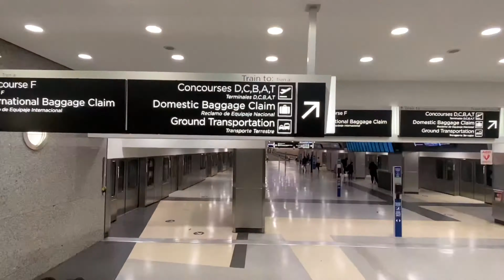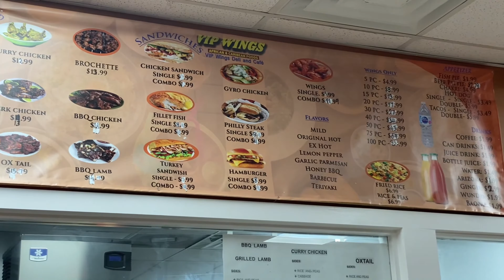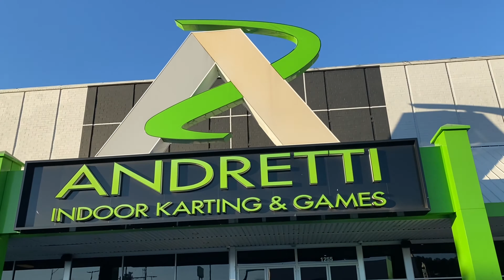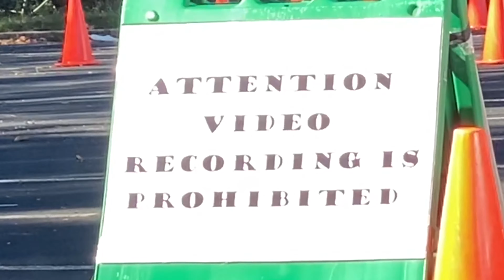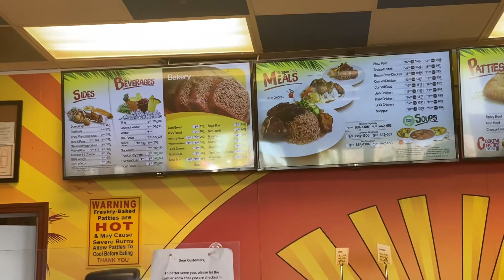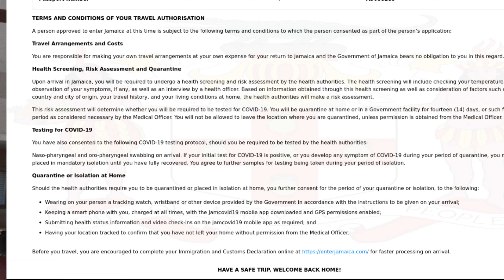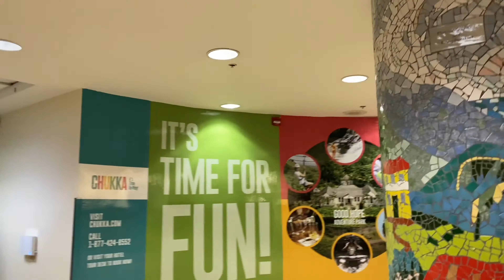WATCH THIS BEFORE YOU TRAVEL TO JAMAICA OR USA DURING COVID-19, (COVID TESTING)